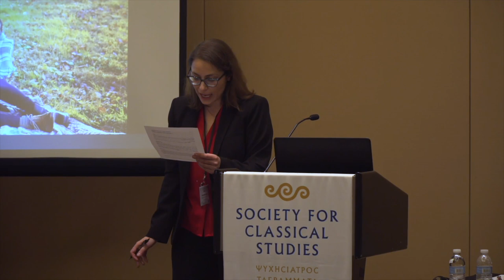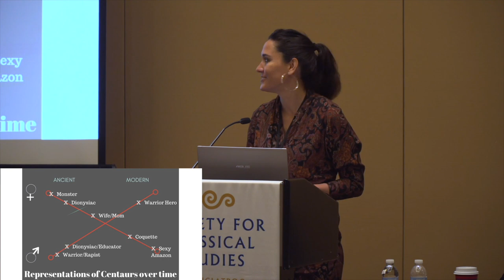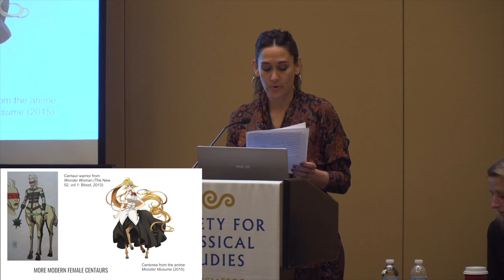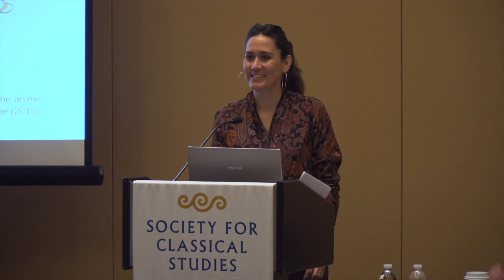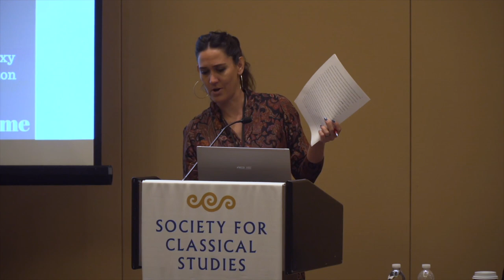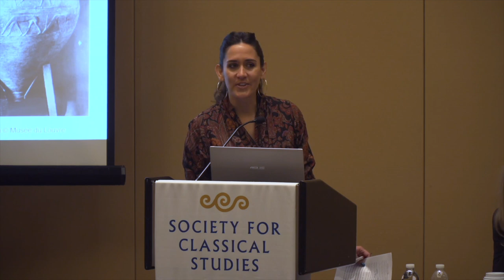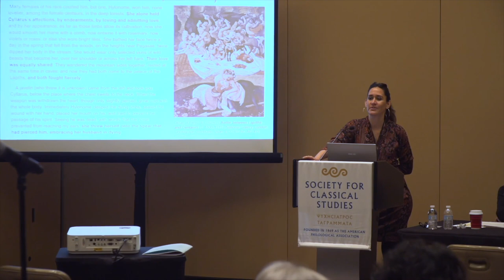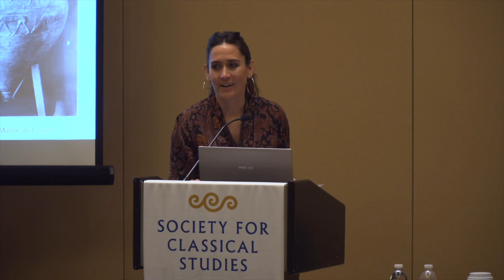SCS Annual Meeting (2020): "The Ever-Changing Image of the Female Centaur" - Chiara Sulprizio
The fifth talk in our "Lightning Talks #2: Greek Literature" panel.

*Audio*

- SCS Intro
 by Erik Shell
 unpublished